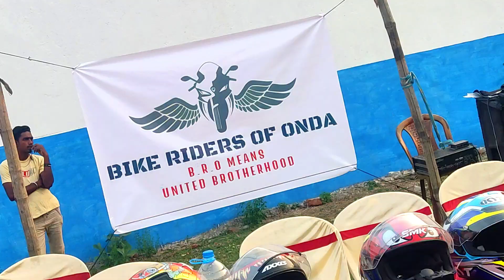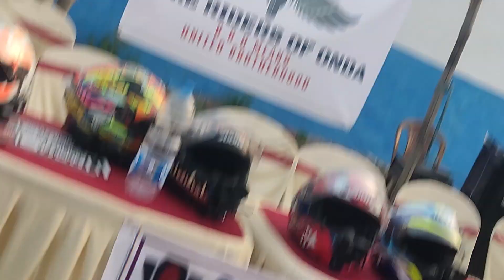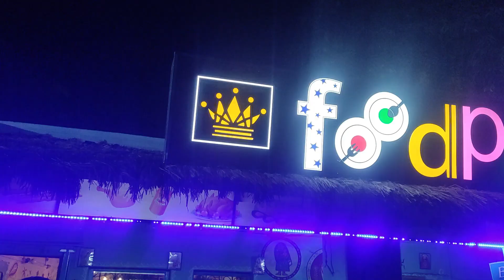Rocking Events Experience on Onda ||Happy birthday Bike Riders of Onda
Rocking Events Experience on Onda || Bike Riders of Onda

Bike Riders of Onda